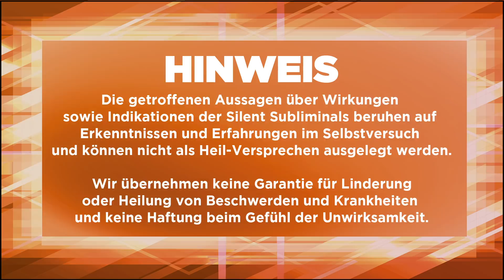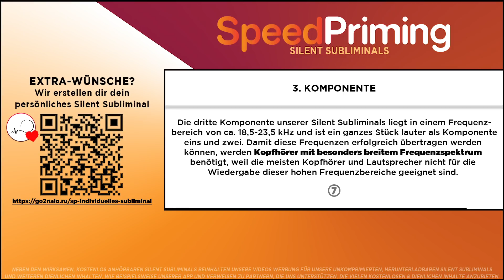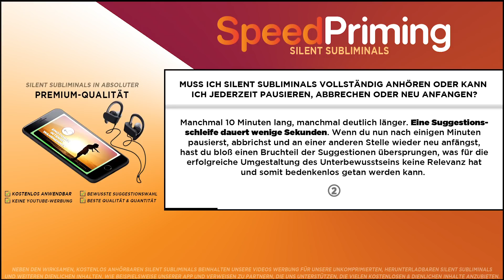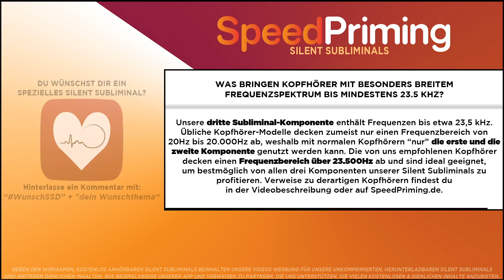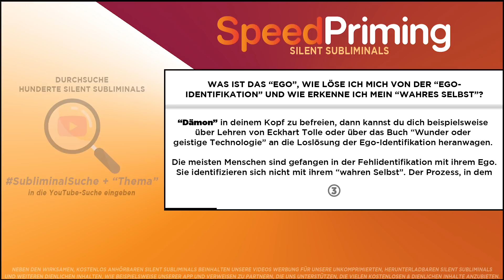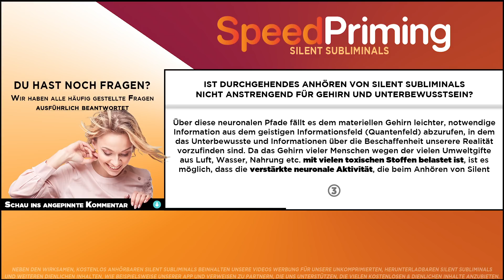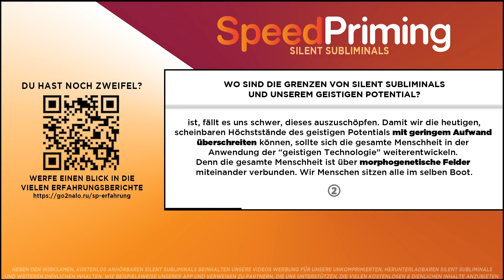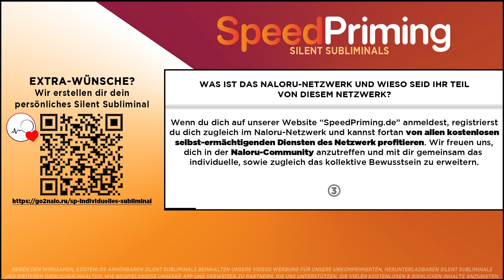🎧 GEFÜHLE & EMOTIONEN INTENSIV WAHRNEHMEN & AUSDRÜCKEN LERNEN - KEINE GEFÜHLE & EMOTIONEN MEHR ?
Du hast keine Gefühle und Emotionen mehr? Du willst Gefühle & Emotionen wieder bewusst & intensiv wahrnehmen lernen? Dieses deutsche Silent Subliminal soll dir helfen, eine starke Intensität an Gefühlen & Emotionen wahrzunehmen und ausdrücken zu lernen.

Herzliche Empfehlungen 🥰

Sound: Rijl al Awwa

🔍 SUBLIMINAL-SUCHE
↪︎ SpeedPriming + "Thema"